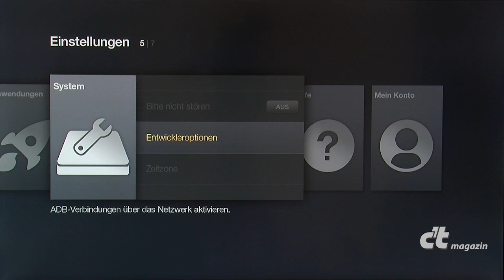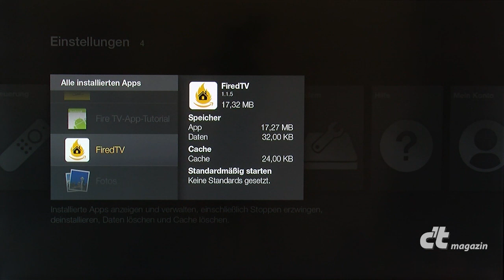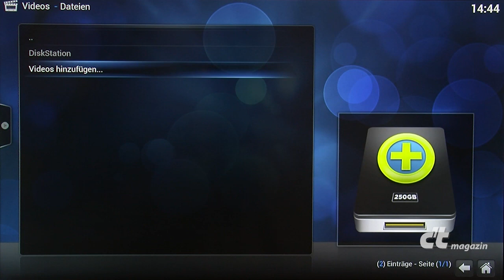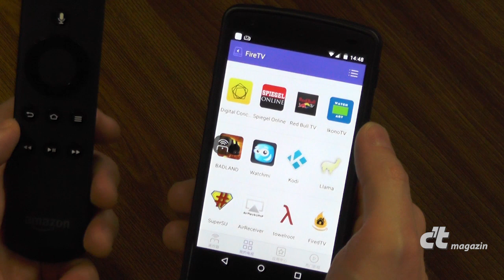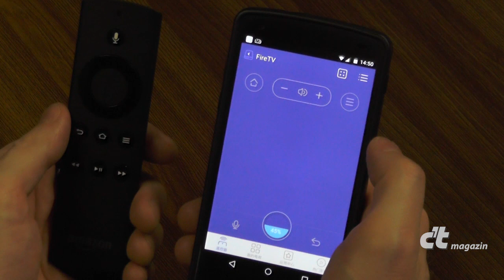Amazon Fire TV erweitern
- Mit Hilfe des Android-Automatisierer Llama, dem alternativen App-Launcher FiredTV lassen sich am Amazon App Shop vorbei installierte Anwendungen wie das Kodi Entertainment Center bequem starten; andernfalls hilft die Fernbedienungs-App Wukong TV Remote.